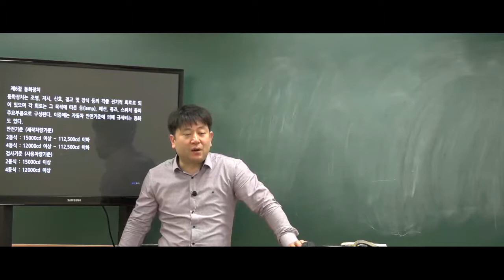9급운전직공무원 자동차구조원리 '발전기'